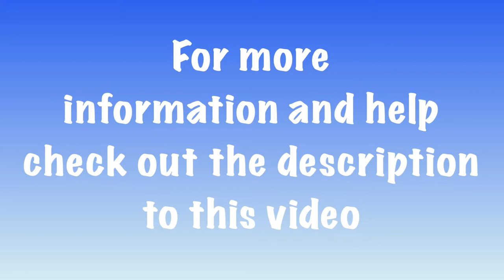How to handle cicadas / tips, hacks and advice/ brood X / 2021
Cicadas can be scary.  Use these tips to help yourself deal with any cicada anxiety you are feeling.

***There are no cicada pictures in this video!***

Remember...YOU WILL GET THROUGH THIS!!!

Helpful products:

Cute Gloves
Leather Gloves
Clear Umbrella
Harry Potter Box Set

Did you enjoy this video? We'd love to hear your tips in the comments.

Our family consists of two children, Samuel and Gideon, and their dad and mom, Dennis and Ann.  We love having fun family adventure.